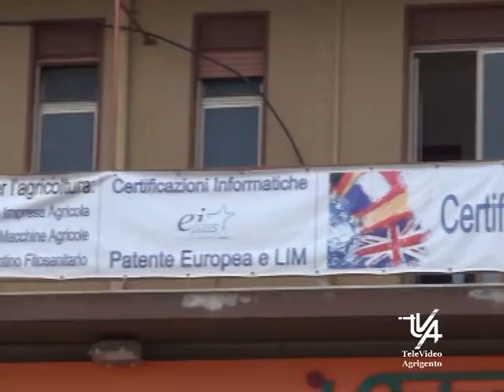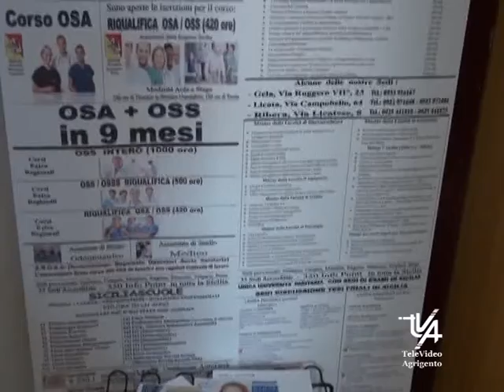ERAP Ente di Formazione oggi a conclusione il percoso del corso OSS ad AG